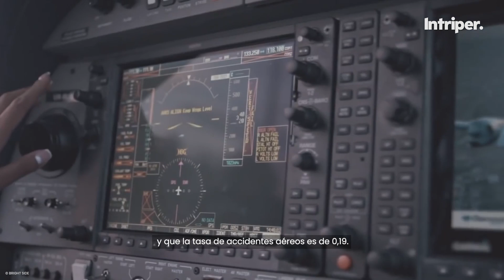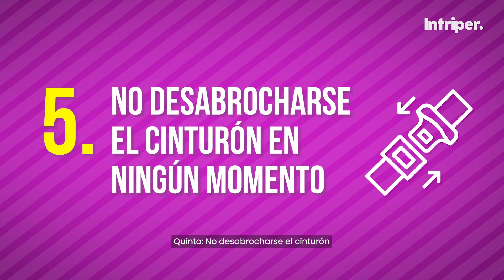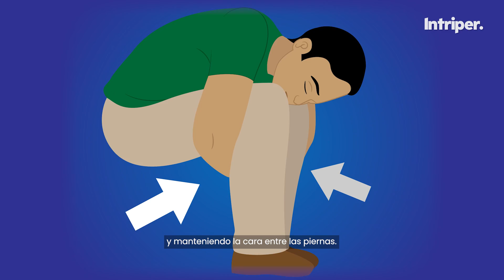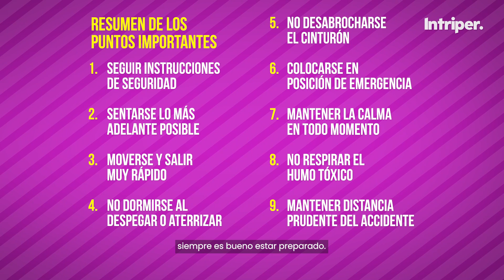¿Cómo sobrevivir a un ACCIDENTE DE AVIÓN? 🛬🔥 😱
Hay muchas historias más de sobrevivientes a accidentes aéreos. Entonces este puede llevar a pensarnos que si bien hay pocas probabilidades de sobrevivir a un accidente de avión, es posible,  ¿Hay algo que podamos hacer? Mira el video...